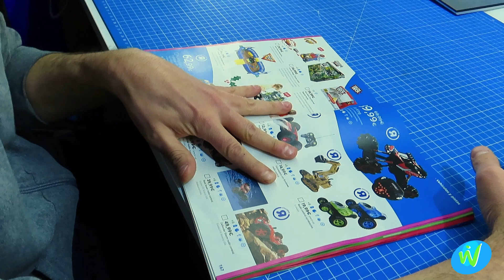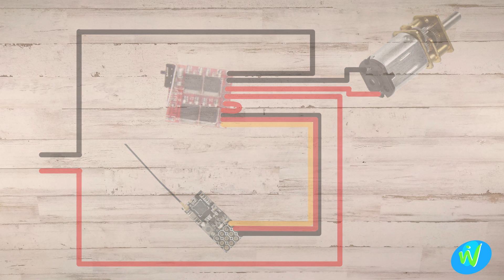MINI EXCAVADORA RC 100% IMPRESIÓN 3D DIY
EN ESTA OCASIÓN OS TRAEMOS AL CANAL ESTA MANERA DE NO TENER QUE DEJARTE LOS CUARTOS EN REGALOS Y MAS REGALOS.
Y COMO IDEA PARA EMPEZAR VAMOS A FABRICARNOS ESTA GENIAL MINI EXCAVADORA A RADIOCONTROL.
YO YA TE HE DADO UNA IDEA AHORA TE TOCA A TI DARLE RIENDA SUELTA A TU IMAGINACIÓN.
SI TIENES ALGUNA IDEA DE MODIFICCION SOLO TIENES QUE DEJARMELA EN LOS COMENTARIOS.
SI TE MOLA DALE UN BUEN LIKE QUE YO LO VEA.

Aprovecha y compra con Letyshops, no hay nada que perder y sin embargo muchos poquitos que ganar.
Te devuelven dinero por comprar! SI!!, lo que has oído!

Servo SG90 9gr:

Servo engranajes metalicos MG90S:

DONDE ESTÁN ESOS COMENTARIOS???
SEÑORES ESTOY EN LAS REDES!

MUSICA EXTRAIDA DE LA BIBLIOTECA DE AUDIO DE YOUTUBE